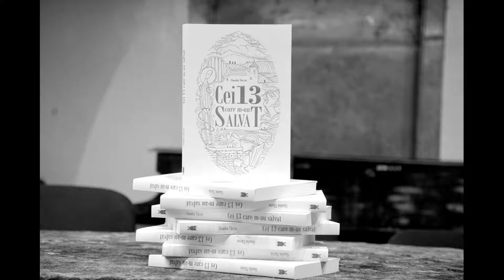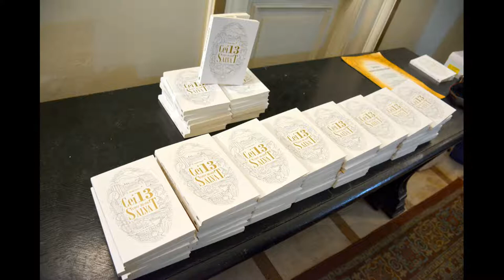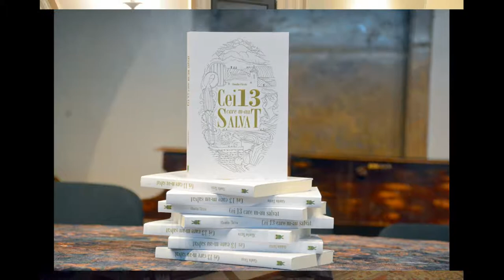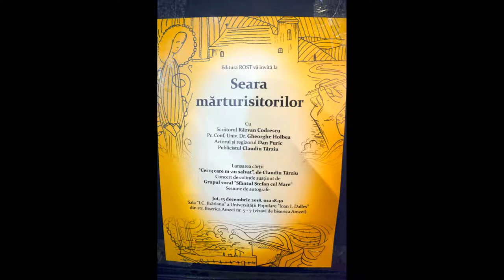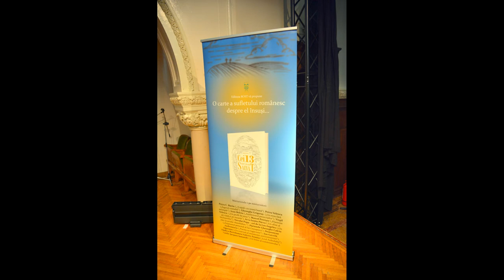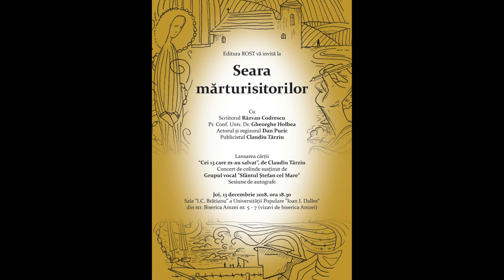(doar audio) Lansare de carte: Cei 13 care m-au salvat, de Claudiu Târziu (2018.12.13, Univ. Dalles)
Editura ROST a organizat joi, 13 decembrie 2018 lansarea unei noi cărți: "Cei 13 care m-au salvat", de Claudiu Târziu.

Volumul a fost prezentat de fostul deținut politic Demostene Andronescu, de scriitorul Răzvan Codrescu, de părintele conf. dr. Gheorghe Holbea și de actorul și regizorul Dan Puric.

După cuvântări, am avut bucuria unui concert de colinde susținut de Grupul Vocal "Sfântul Ștefan cel Mare".

Evenimentul a avut loc în Sala "I.C. Brătianu" a Universității Dalles din Str. Biserica Amzei nr. 5–7 (vizavi de biserica Amzei).